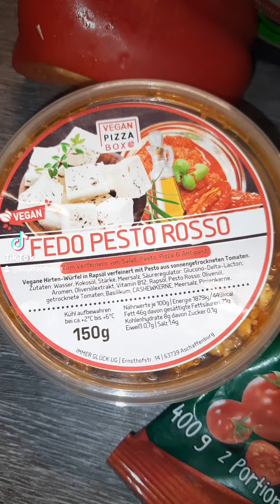Vegane Tomate-Paprika Pesto Rosso Gnocchi 🍅 Neue Antipasti von Vegan-Pizza-Box im Test 💚